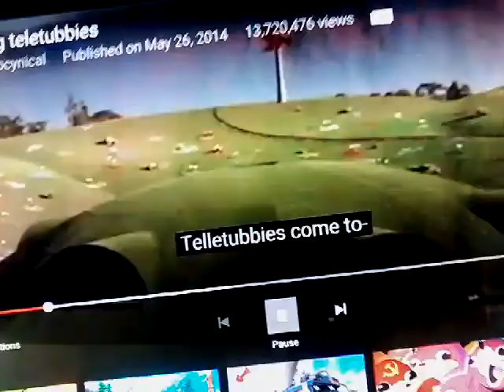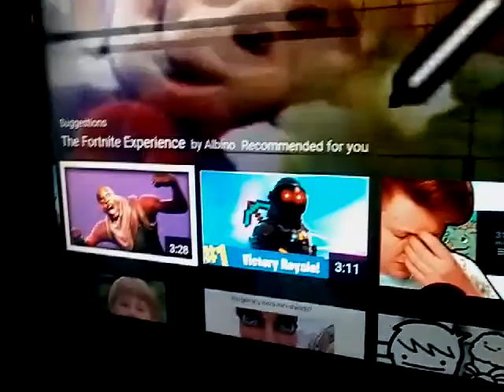MY FRIDAY NIGHTS!